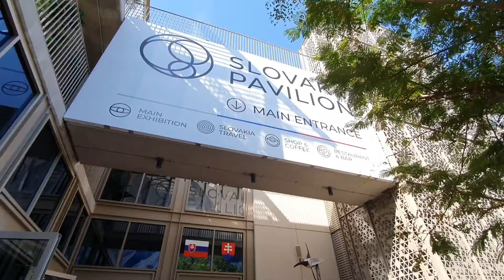Slovakia Pavilion | Expo 2020 Dubai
Slovakia Pavilion